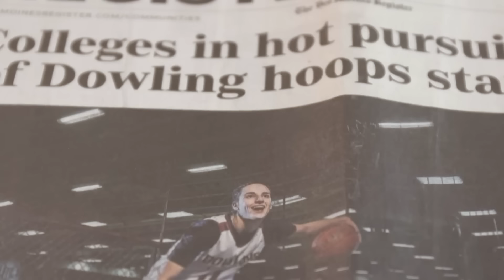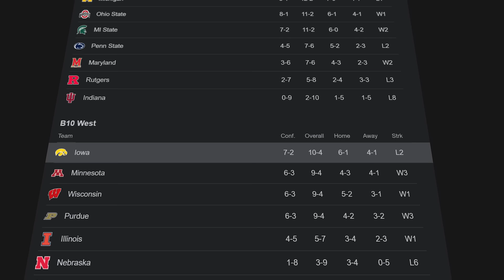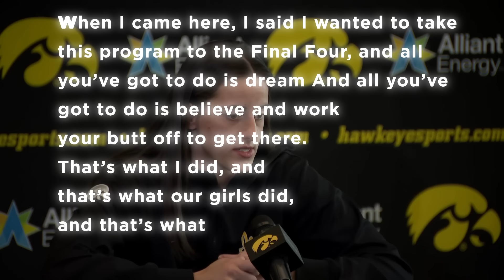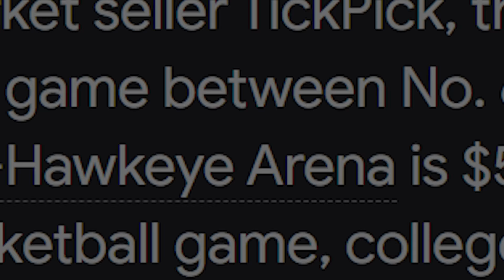How Good Is Caitlin Clark Actually?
The rise of Caitlin Clark becoming college basketball's all-time scoring leader!